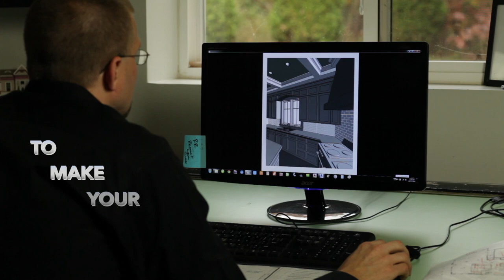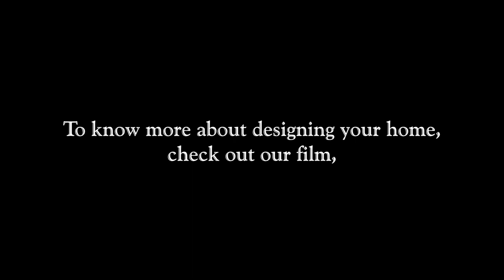McCotter Architecture and Design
Our introduction Home page film for McCotter Architecture and Design, Brighton Michigan.